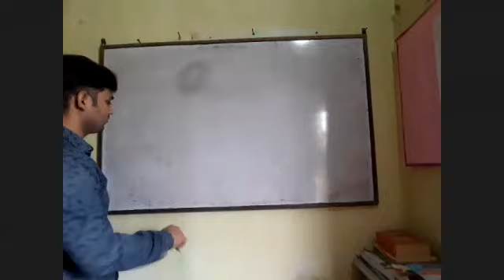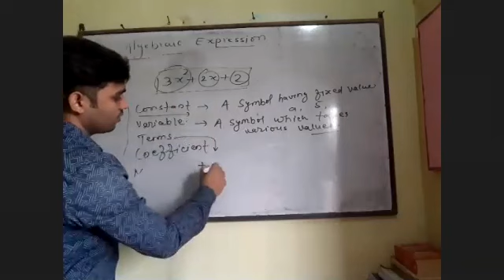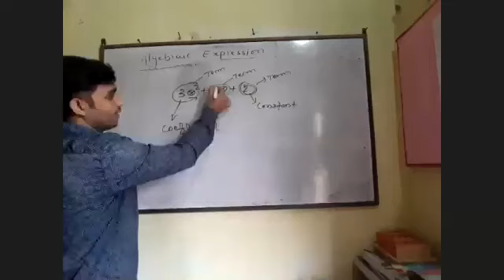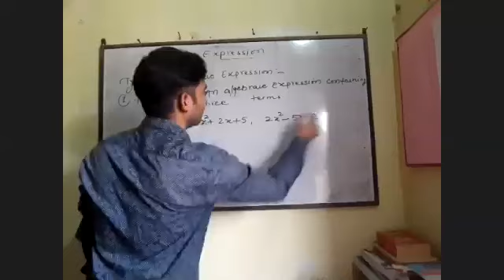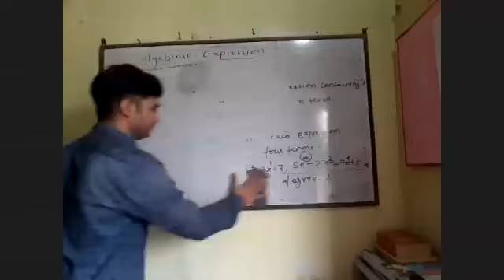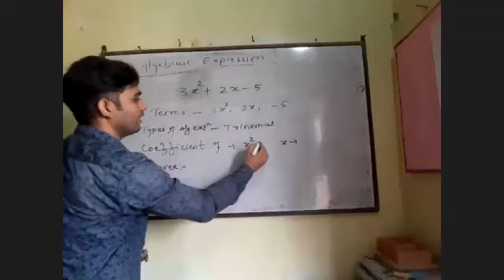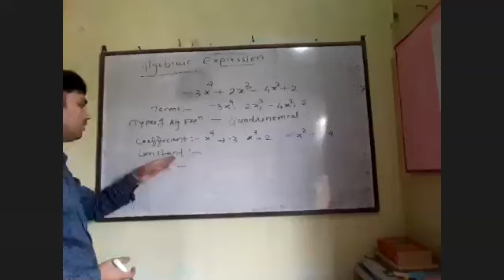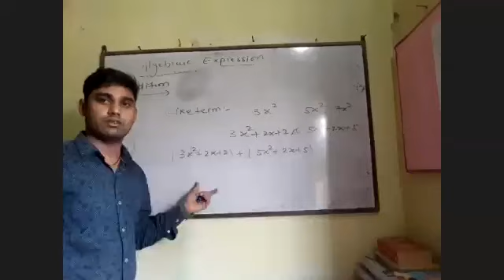Algebraic Expression, class 7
Class VII Mathematics